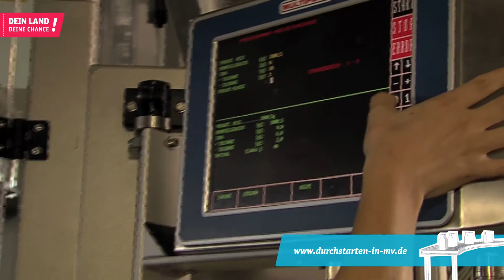„Durchstarten in MV - Dein Land, deine Chance!": Video-Grußbotschaft von Lisa Heidebruch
Ausbildungsbotschafterin der Landesfachkräftekampagne Mecklenburg-Vorpommerns „Durchstarten in MV - Dein Land, deine Chance!":  Lisa Heidebruch, 22 Jahre, Pritzier. Auszubildende zur Fachkraft für Lebensmitteltechnik im 3. Lehrjahr bei der ReformKontor GmbH & Co. KG Zarrentin.